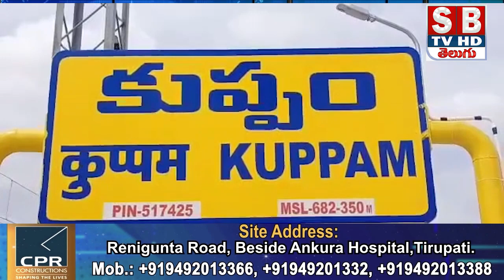చిత్తూరు జిల్లా కుప్పం.కారుతో సహా భారీగా కర్ణాటక మద్యం సీజ్...